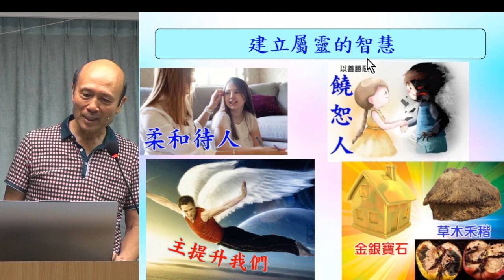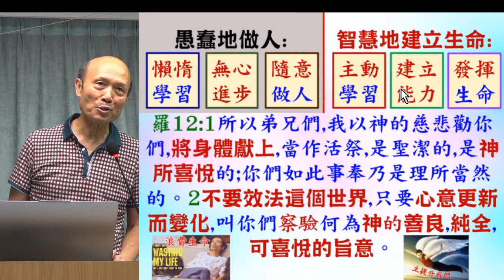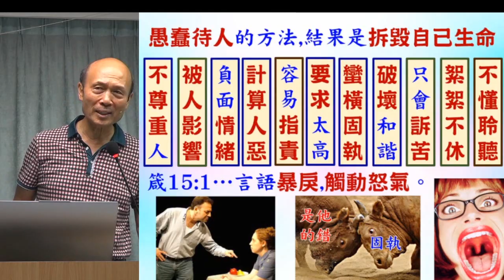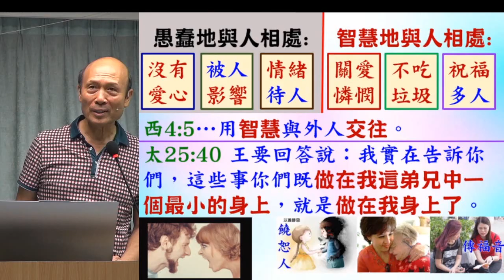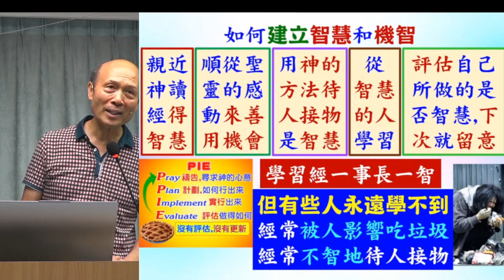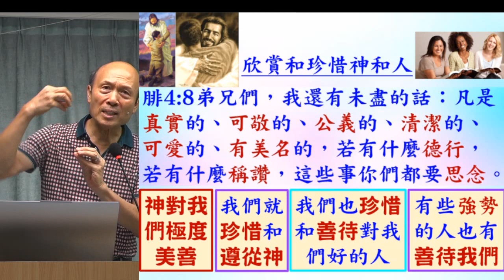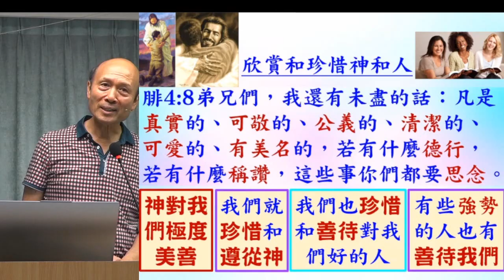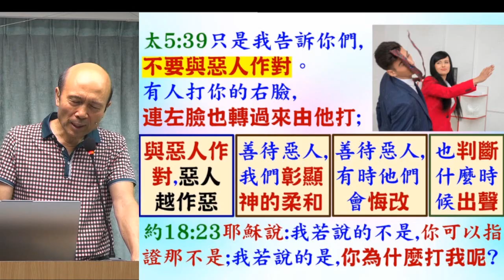建立屬靈的智慧2-待人接物的方式-葉牧師 2024.09.29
建立屬靈的智慧2-待人接物的方式

 1. 與主的關係：怎樣建立與主相愛的關係，怎樣從主的愛得力，怎樣深信神的供應和計劃。
 2. 處理生命：怎樣不被人、罪、負面思想情緒和潛意識、婚姻和生活的問題、和侍奉的問題影響。
3. 進入不同層次的侍奉：侍奉可以由簡單的生活見證，到建立別人的靈命，或進入策略性的侍奉。